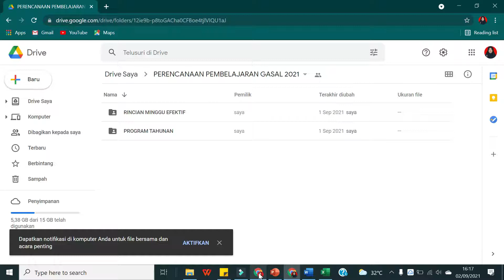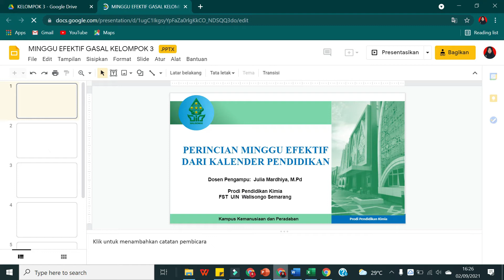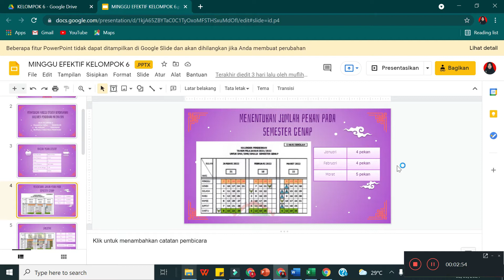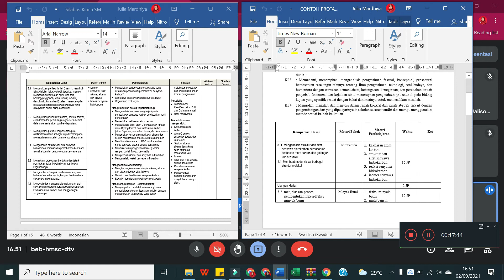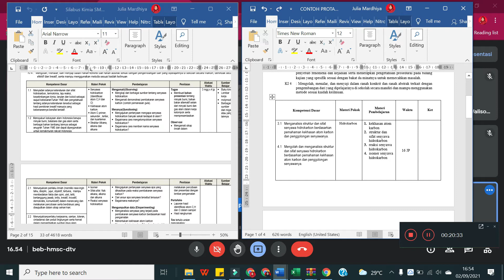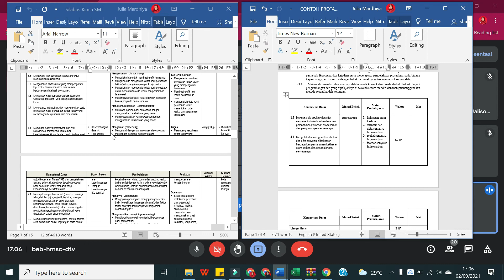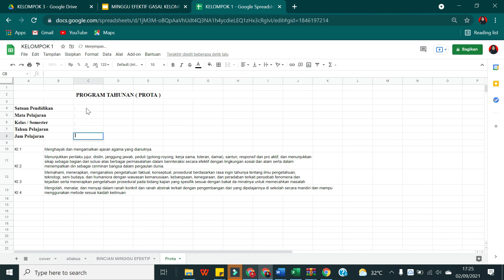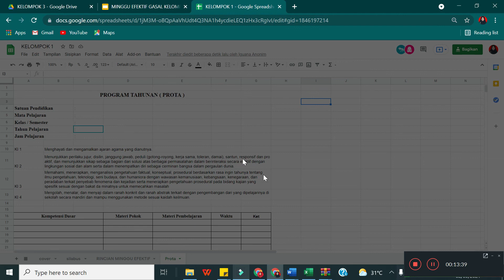Perencanaan Pembelajaran Kimia - Menyusun Program Tahunan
oleh Julia Mardhiya, M.Pd